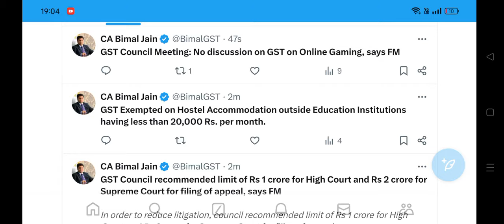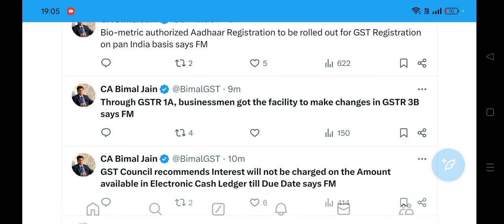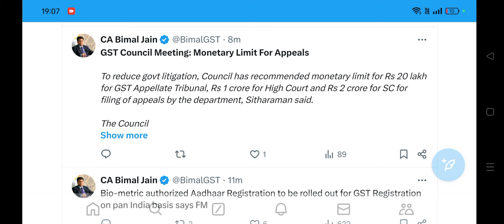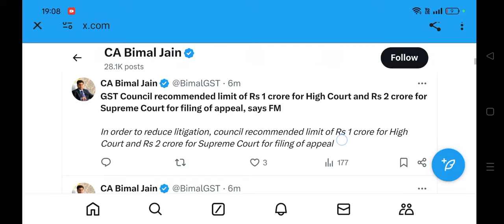GST BIG RELIEF, AMNESTY SCHEME, RETURN FILING DATE EXTENDED